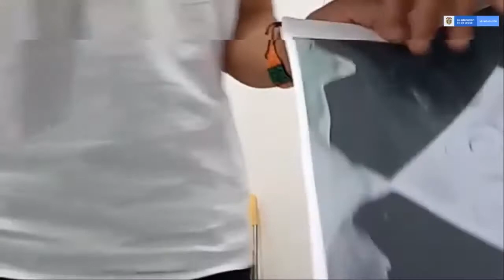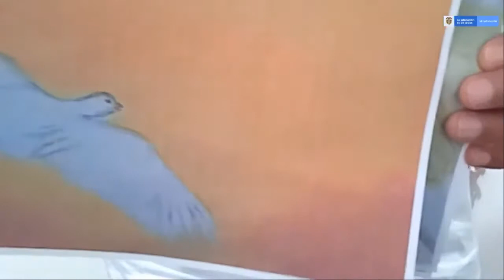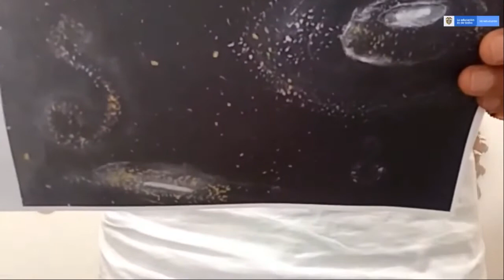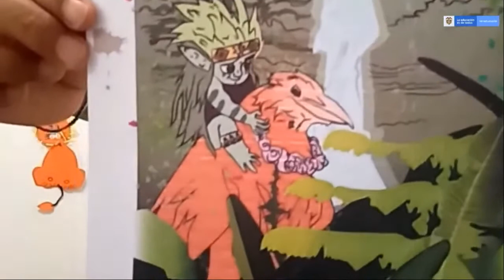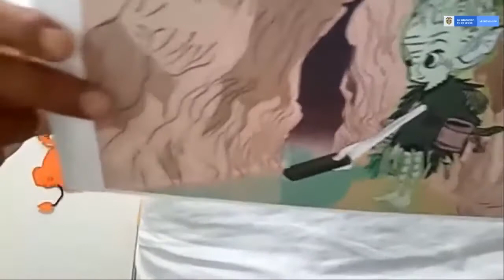Cantos ancestrales, arrullos e historias. Artista invitado Canto ancestral